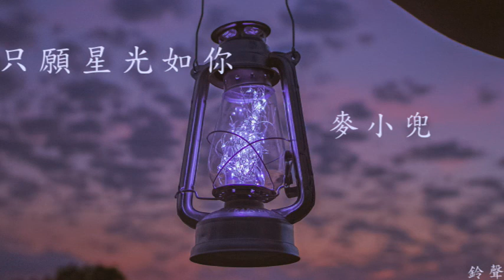麥小兜 - 只願星光如你(鈴聲)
演唱 : 麥小兜
作詞 : 劉呸呸
作曲 : 王珂珂
編曲 : 江潮
製作人 : 莫非
錄音師 : 無機草莓
以下歌詞

只願 漫天星光 如影隨形
一閃一閃如同你漸漸清晰
我記得你的呼吸
吹進我的眼底
我因有你才會滿心歡喜
只願 漫天星光 化作晨曦
一顆一顆指引落日向天明
忘了虛構的夢境
與你的良辰美景
只想把你畫進我的世界裡

我記得你的呼吸
吹進我的眼底
忘了虛構的夢境
與你的良辰美景